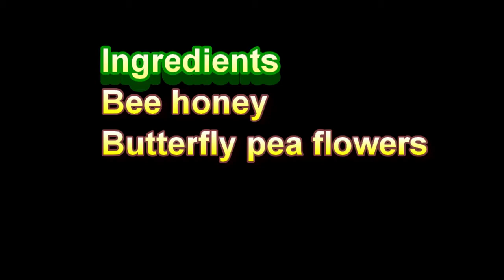Butterfly Pea Flowers Face Mask /Anti - Aging Face Mask/ Ntural Smile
Butterfly Pea Flowers Face Mask /Anti - Aging Face Mask

ingredients
 Bee Honey
Butterfly pea flowers

Hi guys, I am  Dinesha😘. 👋

SOME TAGS 💯🙏

beauty tips channel,
beauty tips for hands and feet,
beauty tips beauty tips,
beauty tips and cooking with khans,

vitamin e beauty tips in telugu,
e capsule beauty tips,
beauty tips for lips,
beauty tips for hand,
f beauty tips how to make and use makeup face remover homemade easy trick🌷,
f beauty tips easy hairstyles party makeup look by fatima malik,
f beauty tips easy hairstyle party makeup by fatima malik 😊😊,
f beauty tips easy layer cutting simple step by salon 😊,
f beauty tips face wash use karne ka best result beauty tips by fatima malik,
f beauty tips eyes makeup simple look and fliss product by fatima malik 😊,
f beauty tips qaisar baloch one day class hair expert super star fliss mask review by fatima malik,